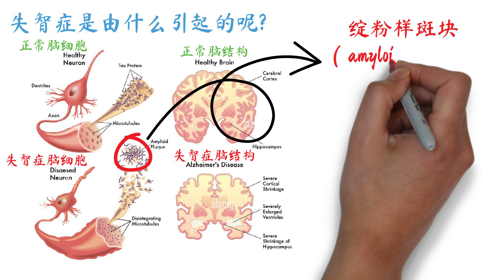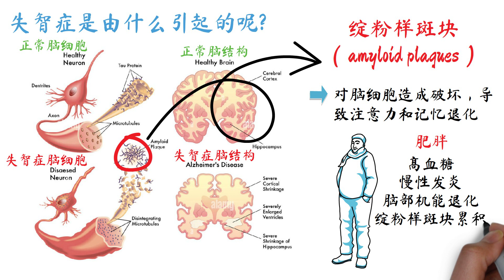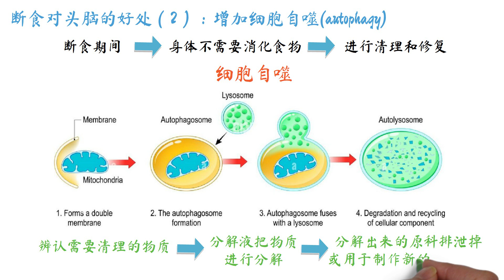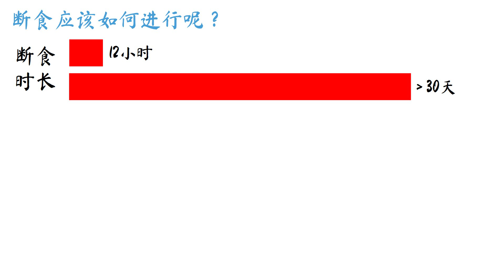如何通过断食预防和改善失智症？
0:00:00 INTRO
0:00:28 失智症是由什么引起的呢？
0:01:16 断食对头脑的好处（1）：增加BDNF - 增强脑细胞之间的沟通链接
0:01:33 断食对头脑的好处（1）：增加BDNF - 调节情绪
0:01:52 断食对头脑的好处（2）：增加细胞自噬(autophagy)
0:02:20 断食对头脑的好处（3）：增加新的脑神经细胞
0:02:38 对预防和改善失智症很有效的其他方法
0:03:00 断食应该如何进行呢？
对断食有兴趣的朋友们，可以点击链接到社区页面参加问卷调查，顺便看看网友们对断食有什么看法，最新关于断食的讨论课题持续更新中：
注意事项：断食过量或者是方法错误的话，可能会造成对健康的不良影响。如果有兴趣尝试的朋友们，建议多了解这方面的知识，然后从比较短的断食时间开始，没有不良效果的话，再慢慢延长断食的时间，而且要注意摄取均衡的营养，避免营养不良的情况。也希望有经验的朋友们踊跃分享你们的心得和体验，来帮助到更多对断食有兴趣的新朋友们。感谢！